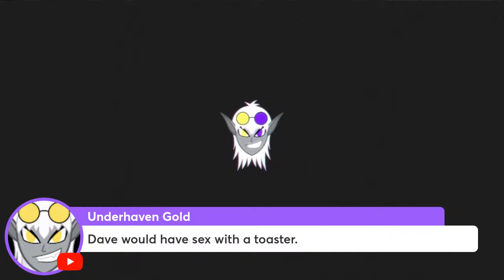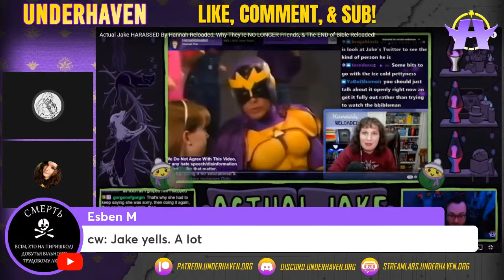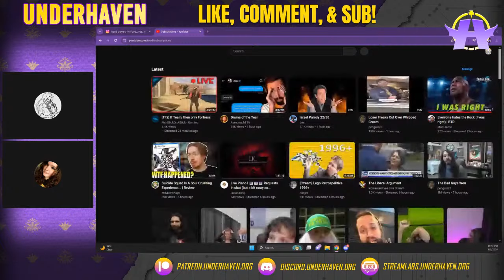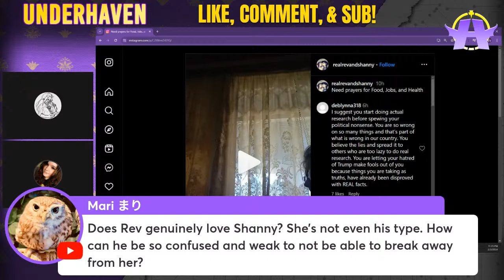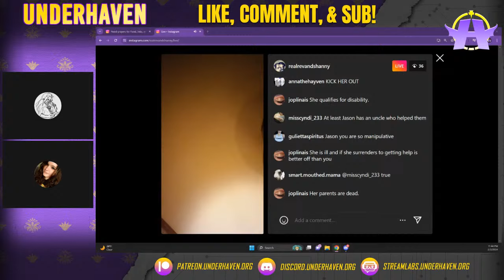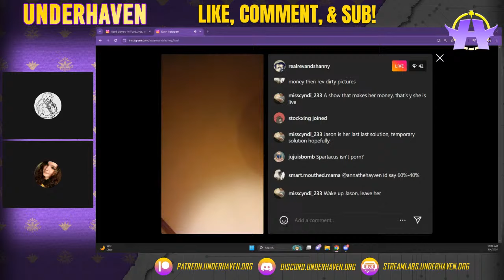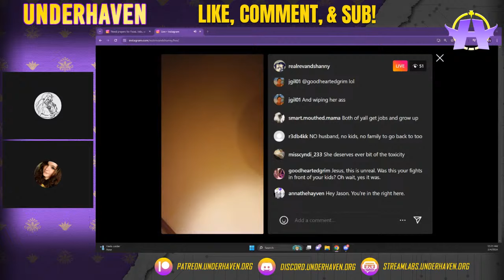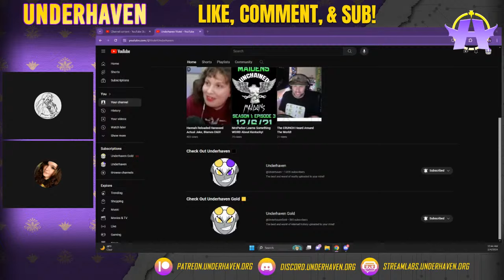Shanny's MELTDOWN, Dave POOPED Himself, Hannah Vs. Jake EXPLAINED, Jason E-BEGS, & SADDEST Taco Dip!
Lord of Patriarchy may have taken a dump live on air, we dive into the breakup between Hannah and Jake, Jason and Shanny return to e-begging in a brand new saga, plus we see the world's saddest taco dip get neglected by Dave's family!

0:00 - Introduction Music
3:15 - Early Stream Bantering
6:00 - Lord of Patriarchy's Miserable Taco Dip
12:51 - Lord of Patriarchy Pooped Himself Live
18:44 - Hannah Vs. Jake (The Bible Reloaded) Explained
36:31 - Shanny and Jason Return to E-Begging Saga
1:19:41 - Shanny and Jason Live Meltdown Coverage
2:22:28 - End of Stream Bantering